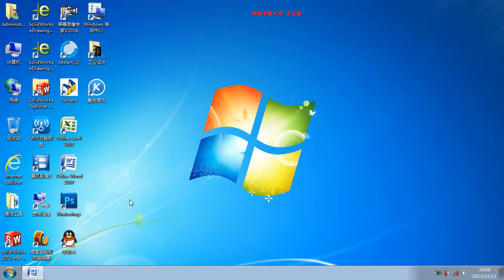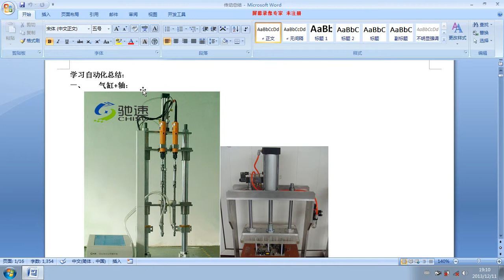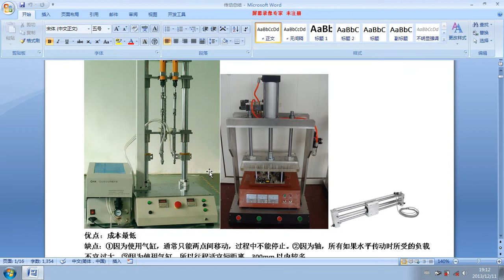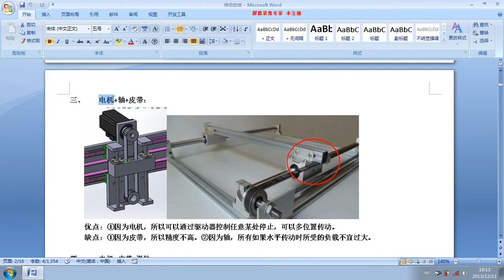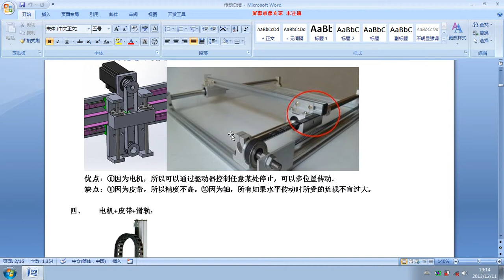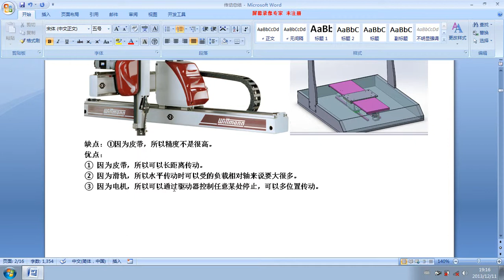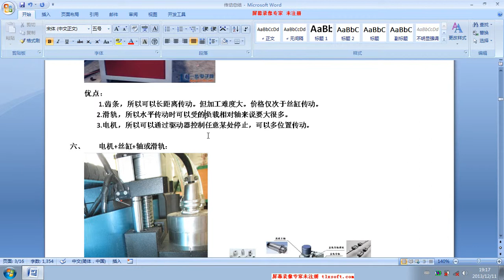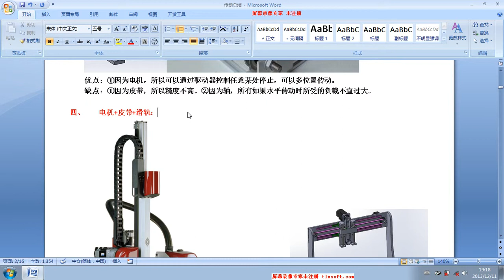mechanical design video tutorial